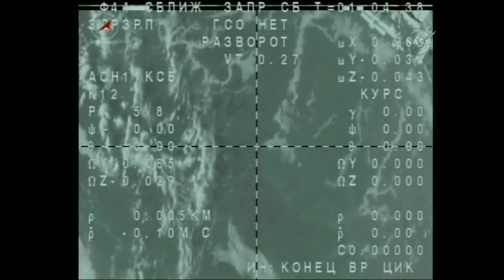Peggy Whitson and Crew Pull Away from Space Station in Soyuz Spacecraft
International Space Station crew members Peggy Whitson (NASA), Jack Fischer (NASA) and Fyodor Yurchikhin (Roscosmos) departed the orbital outpost on September 2, 2017. They landed a few hours later in Kazakhstan at 9:22 p.m. EDT (0122 GMT on Sept. 3).  -- Full Story on Space.com

Credit: NASA